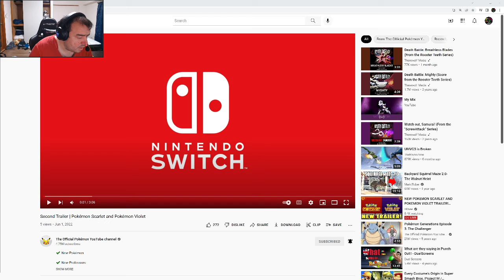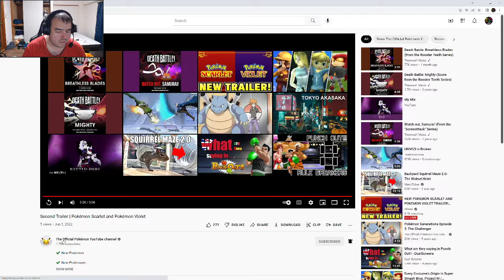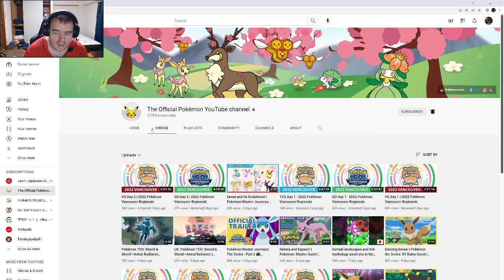Pokemon Direct Reaction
I expected a live stream, so ehhhh